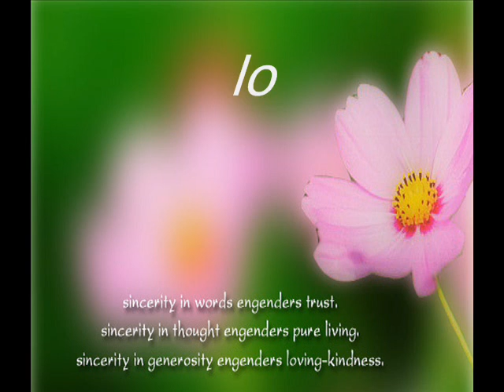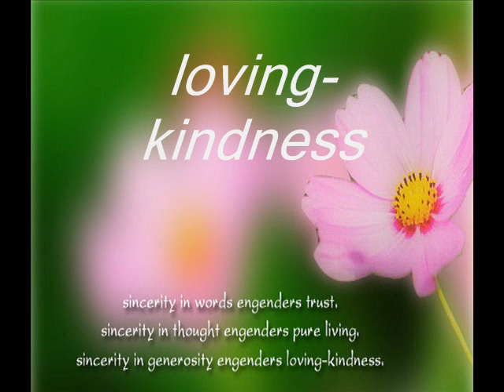Buddhist Quote of the Day.wmv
sincerity